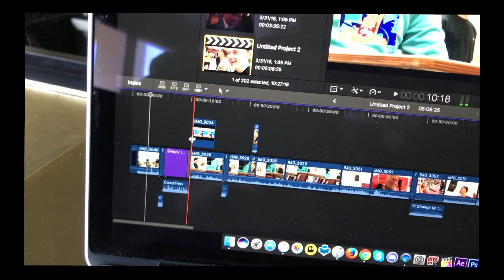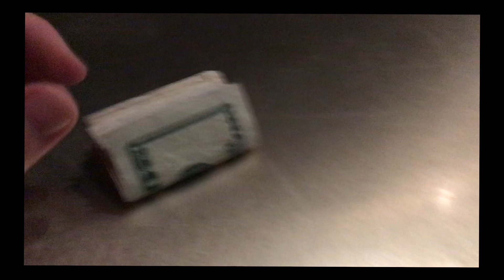Day in the Life: Season 2 Ep. 3 - My Job!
Sorry for the delay, been super busy.